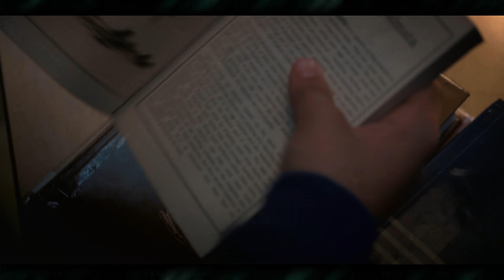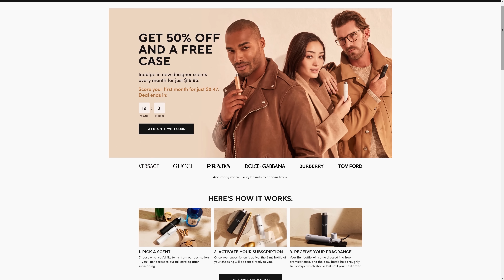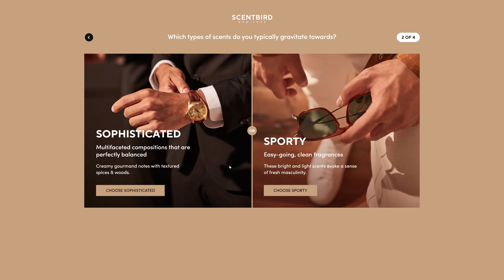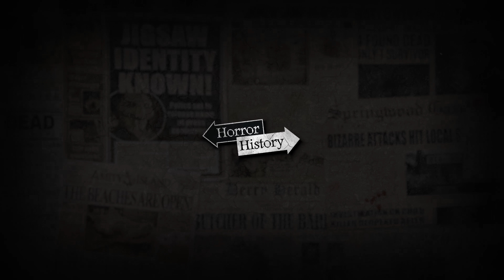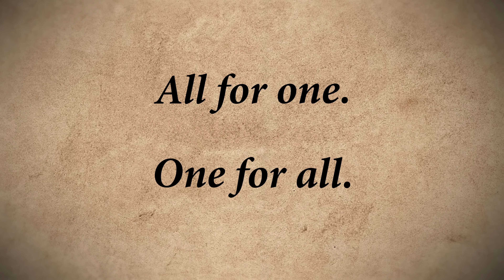Stranger Things: The History / Evolution the Demodogs (and Dart) | Horror History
Learn about ALL the stages of Demodog, and the reason that Dustin Henderson's D'artangan was different than all the others.

Dart, also known as D'artagnan, was a small creature originating from The Upside Down discovered by Dustin Henderson, rummaging for food in a trash can. Little did Dustin know at the time, his new pet was only in the first stage of it's metamorphosis, and if unchecked, would soon grow into the terrifying monster that plagued Hawkins less than one year before: The Demogorgon.

Dart is just one member of an entire army of Demodogs raised to attack Hawkins in 1984. In this video I'll go over their ENTIRE history, analyze each stage or form of their metamorphosis (their transformation from tiny slug to terrifying demogorgon) and take a deeper look at their biology using comparisons to some similar creature from our world.

I'll also fully explain their connection to the 3 Musketeers chocolate bar, how they all worked together as a hive mind, and discuss their assault on the Hawkins Lab and how the humans they came up against were really able to escape. I'll even highlight the parallels between Dustin's situation with Dart, and the 1984 film: Gremlins.

This video will focus on the pack seen in Season 2 of Stranger Things, and other videos will cover related topics like the original Demogorgon and the pack leader: The Mind Flayer.

Chapters
0:00 Intro
0:41 Stage One: The Demowog
2:57 Stage Two: The Demofrog
3:57 Stage Three: The Demohog
5:25 Stage Four: The Demodog
6:29 Scentbird
7:40 School Bus Ambush
8:48 Attack on Hawkins Lab
11:19 Defending the Gate
12:53 Goodbye Dart

Written by Miranda Soppeland. Edited by Andrew Botz-Zapp ( @Claude Gnome  )